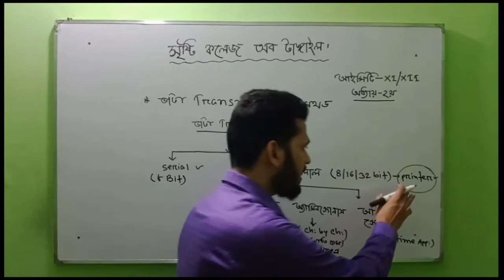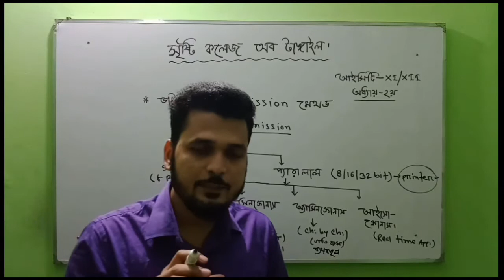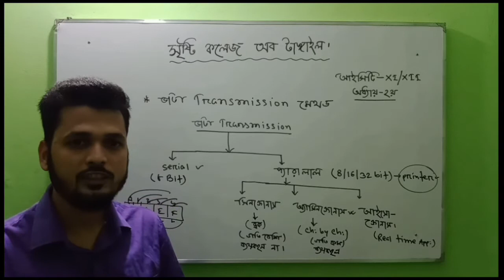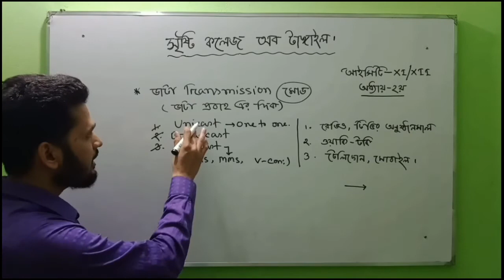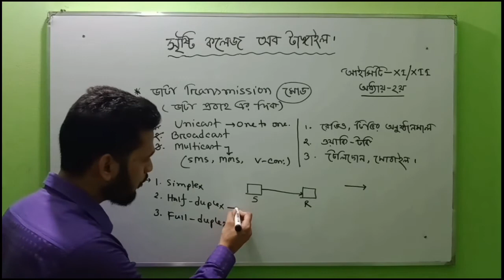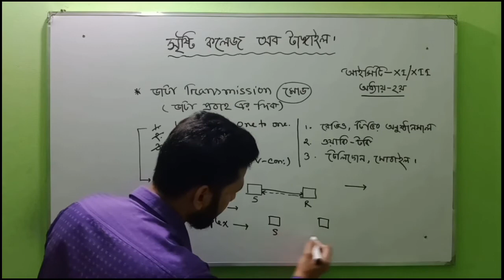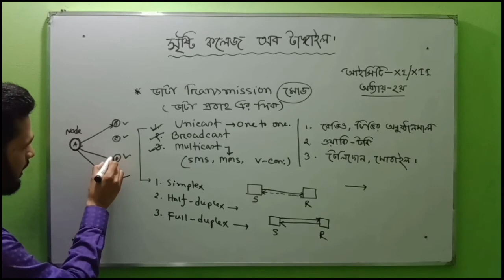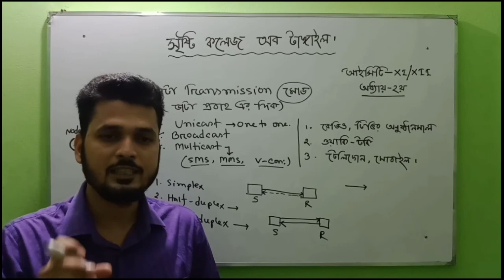ICT -দ্বিতীয় অধ্যায় । Class – 11 /12 । বিষয় : ডেটা ট্রান্সমিশন মেথড এবং ডেটা ট্রান্সমিশন মোড ।